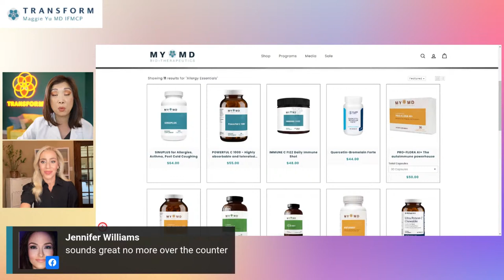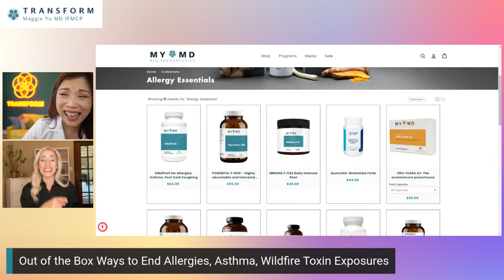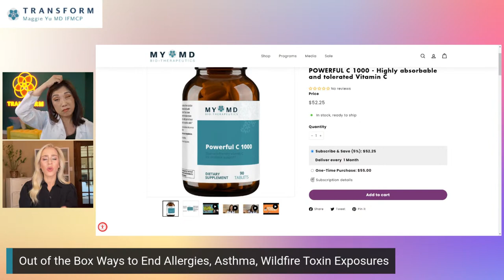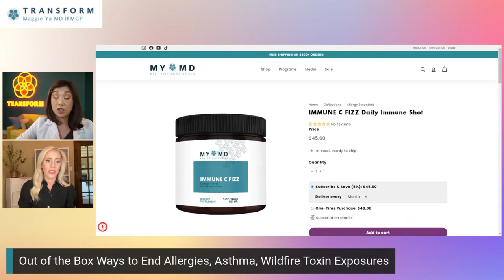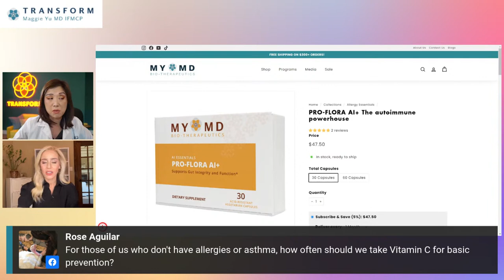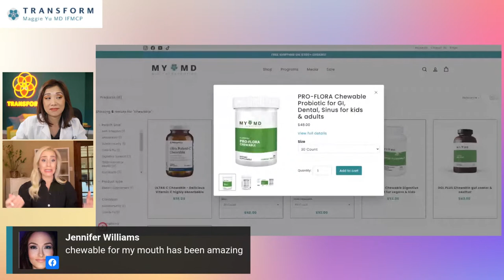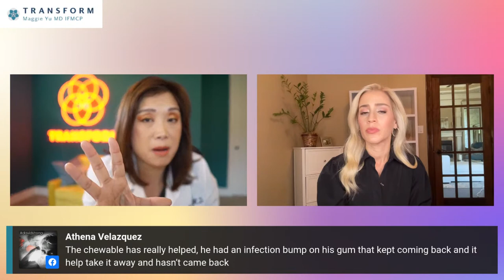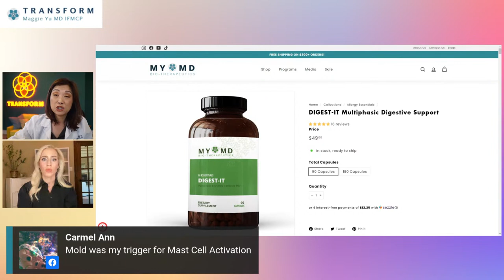Allergy, Wildfire, Asthma Do's and Don'ts with MY.MD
To find out what the root cause of your chronic symptoms are, watch this training

It's wildfire season in many parts of the world. Whether it's hay fever, sinus congestion, sinus infections, skin rashes, hives, or asthma, environmental allergies are on the rise.
*What are the do's and don'ts?
*What supplements help and which don't?
*What are the most impactful things you can do to allergy proof your surroundings?
*What's a hidden cause of most environmental allergens sitting right in your home?
*Are there special considerations for children?
Learn about this at more on this live training.